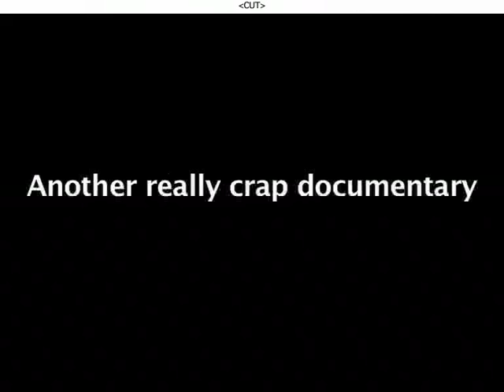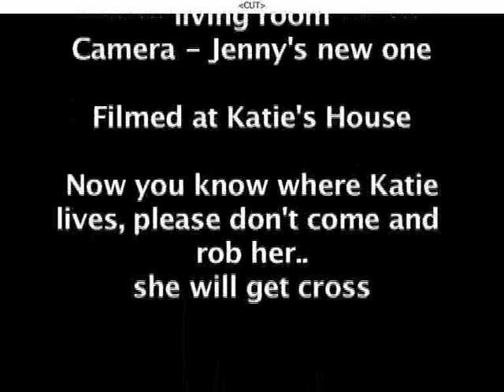Crap Documentary - Through The Peep Hole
...and now for our home and studio audience... heres whose house it is.